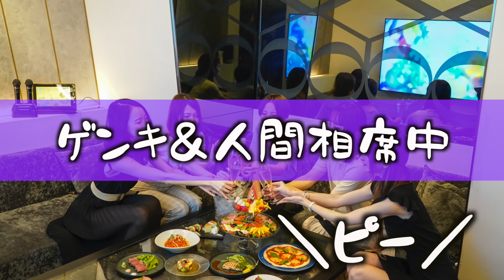【盗撮】相席屋のVIPならヤバイ奴でもお持ち帰りできる説www【パシフィックヒム】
▼LINE限定特典はこちらから！！
【特典】ゲンキが実際に女性をナンパしてホテルに誘うまでの実録音声＋解説付き

ゲンキ＆人間コンビで相席屋に挑んでもらいました！！
もちろん普通に行ってもゲンキジャパンらしくないので
人間にはちゃんゆう＆ジュンペーから指令を出して
ヤバイ奴として相席屋に行ってもらうよ🥺🥺🥺
果たして、そんな人間と一緒でもゲンキさんは
女の子を楽しませて連れ出すことができるかな？！　byちゃんゆう

↓↓今回撮影にご協力いただいた相席屋「VIVO」のサイト

編集／添削　ちゃんゆう／ジュンペー

【目次】
0:00 オープニング
1:06 店内紹介
2:14 相席開始(1組目)
4:16 チェンジ(2組目)
6:26 激ヤバ指示連発w
9:14 チェンジ(3組目)
10:20 結果発表

ナンパ系、プランク系

【外出自粛】ドライブスルーでナンパしたら衝撃の結末にwwwww【マクドナルド】

一度ナンパを断った女、高級車（オープンカー）を見て態度豹変【説教ドッキリ】part2

【ドッキリ】お姉さんに見とれすぎてスイカをぶちまけてしまいましたw

「今夜泊めてくれませんか？」街中でいきなり声をかけられたらどうする？【ドッキリ】

最強ナンパ師が１時間で何人ナンパできるか検証してみた【in福岡】【声かけフレーズ集】

【マスク不足】今マスク渡せばどんな女の子でもナンパ成功するっしょwww

【検証】女性と手を繋ぎながらナンパをしても成功するのか？！【モニタリング】

パシフィック&彼女つくる企画

ホテルの前でめちゃくちゃお願いすればワンチャンある説wwww【パシフィックヒム】前編

お姫様抱っこのまま運び込めばホテルいける説www【パシフィックヒム】後編

【ドッキリ】カメラマンが変態だったら女の子はどんな反応をする？【パシフィックヒム】

【検証】美女に「タピオカ頂戴」って言ってイッキに飲んでみたwwww【前編】-パシフィックヒム-

【ドッキリ】美女とのデートをインカムで操縦したら衝撃の結末www【後編】 -パシフィックヒム-

【ドッキリ】美容室で突然生まれたままの姿になってみたwww【パシフィックヒム】

自粛中のシェアハウスでマジで誘えばワンチャンいける説www【パシフィックヒム】

【検証】街中でいきなりアーンしてって頼んでみたwwwww【パシフィックヒム】【北川綾巴】【SKE48】

【ドッキリ】どんな女の子とでも絶対に手を繋げる方法wwww【SKE48】【パシフィックヒム】【北川綾巴】

【ドッキリ】神社で土下座でお願いしてみたwwww【SKE48】【北川綾巴】【パシフィックヒム】

【コミケC96】ナンパ師がコスプレ美女に告白しまくったら衝撃の展開w

【コミケC97】コスプレ美女ナンパしてたら丸の内OLレイナと遭遇ww

知らない人に「クリスマス前に付き合ってください」で彼女作ってみたwww